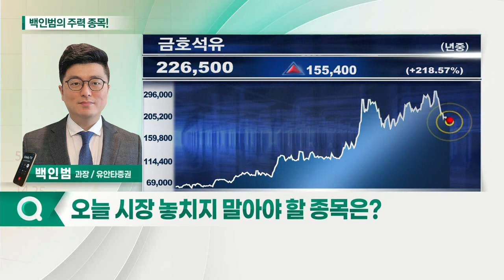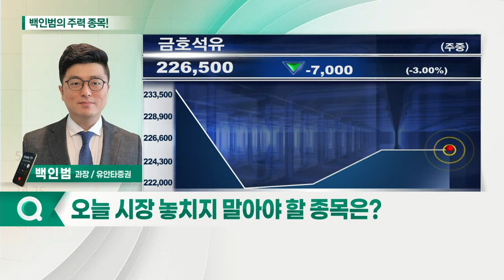CJ제일제당, 금호석유, 텔레칩스, 동성화인텍_백인범의 주력 종목 (20210526)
1. CJ제일제당(097950)
2. 금호석유(011780)
3. 텔레칩스(054450)
4. 동성화인텍(033500)

- 전사업부문 안정적 성장세 지속 전망
- 곡물 가격 상승 부담 속 경쟁력 부각
- 향후 판가 인상에 따른 수혜 기대
- 간편식·글로벌 사업 호조
- 바이오사업부 중심으로 양적 성장

- 주가 급락 후 반등구간 기대
- 견조한 시황 및 이익 사이클 지속 전망
- 주가 조정으로 저평가 국면 진입